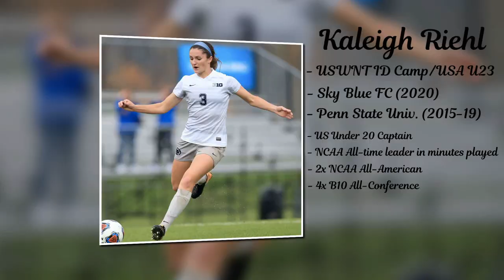Kaleigh Riehl ● Goals & Highlights ●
Kaleigh Riehl, Goals & Highlights with UNC (NCAA) & USWNT U20